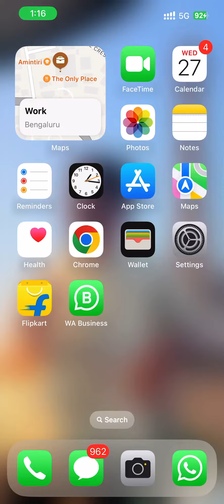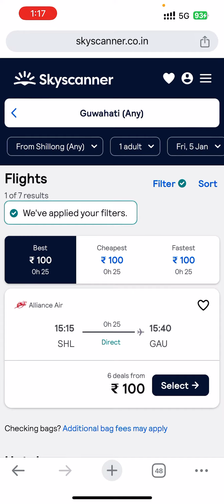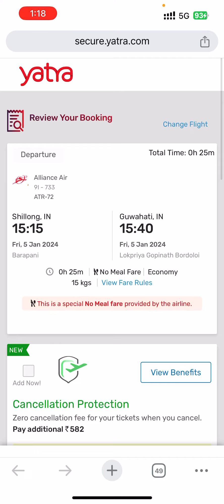This is the cheapest flight ticket of India.!🔥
Exploring India: Unbelievable Flight Tickets at Rs.100 Only!"

Description:
🎉 Incredible news for travelers! Join us on a journey across India as we unveil the secrets to scoring flight tickets at an unbelievable price of just Rs.100! 🛫✨ In this exciting video, we uncover the tips, tricks, and hidden hacks to grab these incredibly cheap flight deals. From exploring the bustling streets of Mumbai to the serene landscapes of Kerala, we'll showcase how you can explore India without breaking the bank. Don't miss out on this fantastic opportunity to travel affordably and discover the beauty of India. Watch now and start planning your next budget-friendly adventure! 🔍💸

Sure, here are some hashtags you can consider using for your YouTube video: